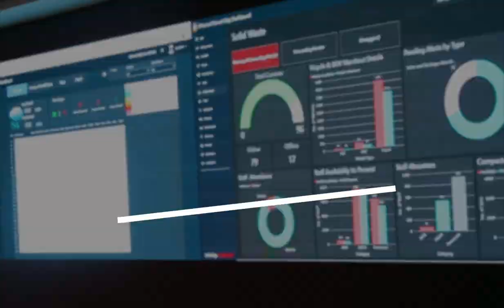Foundation stone of Integrated Command & Control Centers laid in 9 cities of Tamil Nadu...Know more